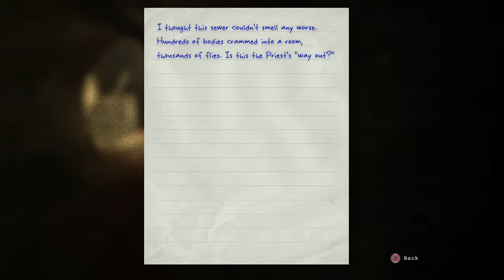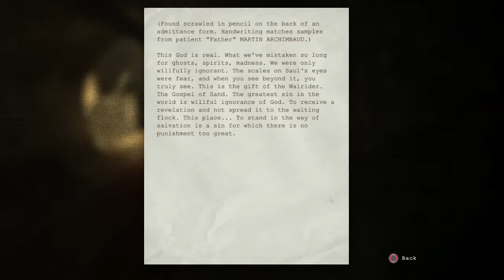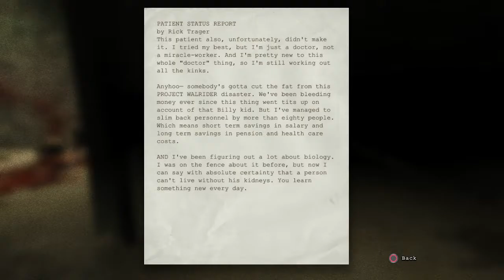Outlast Ep. 4: Iron T(r)ager [Please forgive me for that reference]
The one in which we escape some unhappy men, and meet our new friend Trager. And then we run away from him too.
Multiple deaths are had!